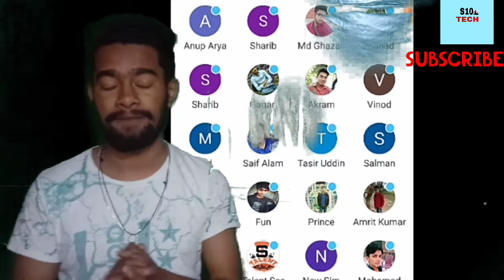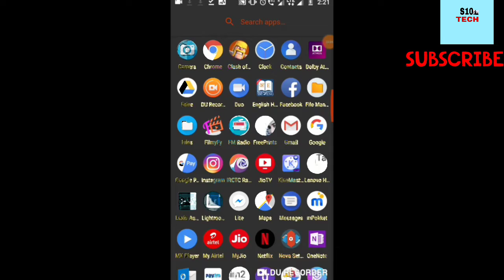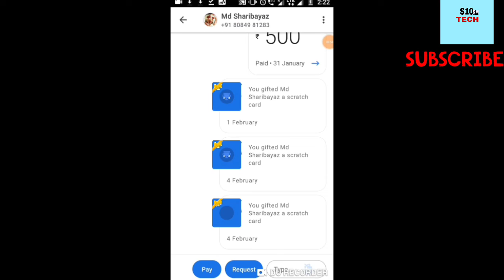100% Earn Money !!!!!! By Google Pay Scratch card!!!!!!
100% Earn Money ! By Google Pay Scratch card
Is video me mai bataunga ki kaise aap google pay ke scratch card se paise kama sakte hai
Sirf 1 share se